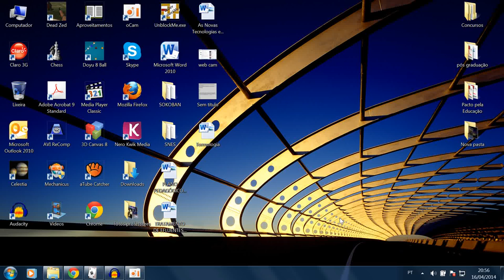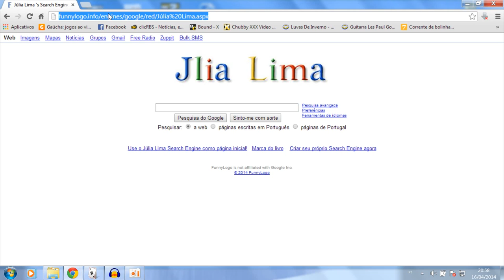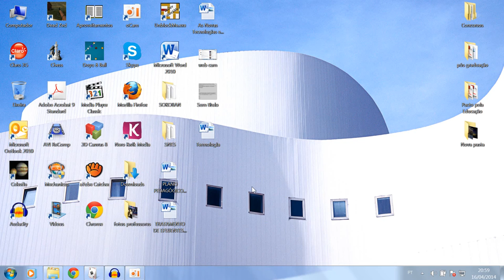Como colocar seu nome na página incial do Google